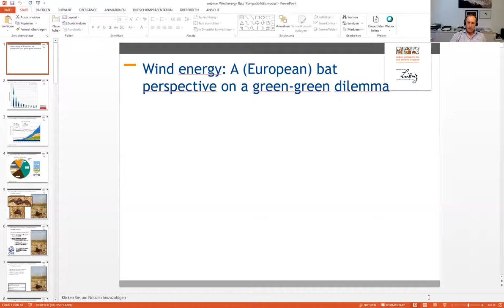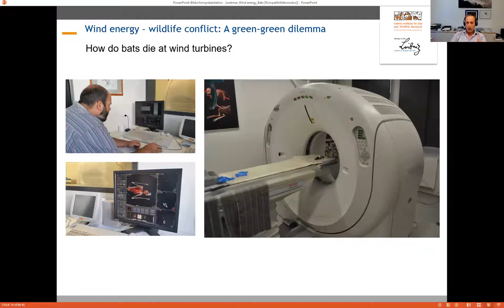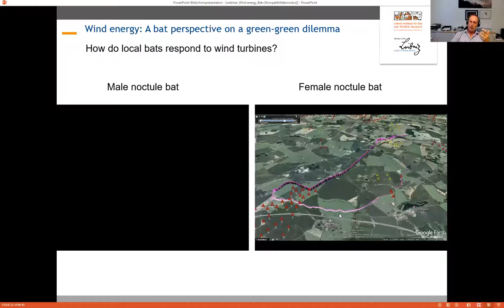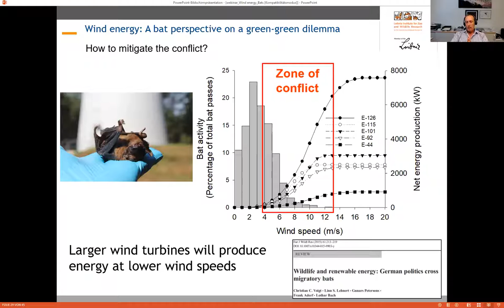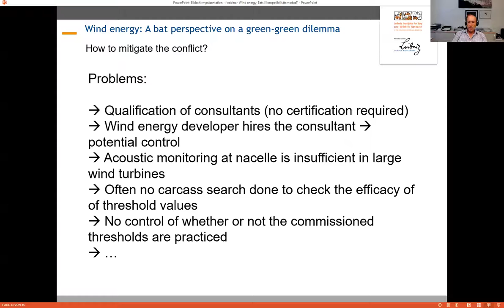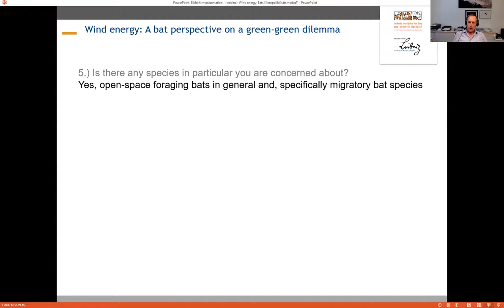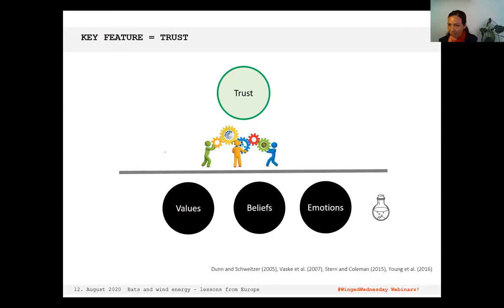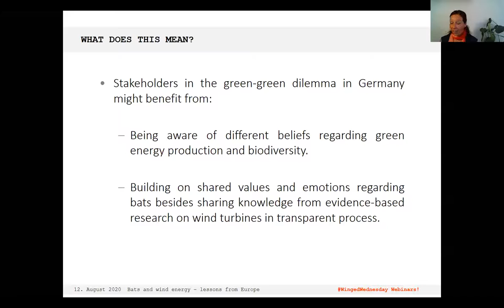10 - WingedWednesday webinar with Dr Christian Voigt and Dr Tanja Straka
Wind energy is growing across Africa and this webinar gives some insights into lessons from Europe!

Christian Voigt is the Head of Department for Evoluntionary Ecology at the Leibniz Institute for Zoo and Wildlife Research (IZW), in Berlin Christian studied at the University of Erlangen-Nuremberg, Germany, where he graduated in 1998 under the supervision of Prof. Otto von Helversen with a doctoral degree in zoology. Afterwards, he worked as a DAAD postdoc at Boston University and Cornell University (U.S.A.) on the socio-biology and sensory ecology of bats. After a brief postdoc at the University of Bielefeld, Germany, he became staff researcher at the Leibniz-IZW, where he has been working since 2001. In 2007, he finished his “Habilitation” at the Humboldt- Universität zu Berlin, where he taught as a Privatdozent* until 2010. Since 2010, he has been teaching Behavioral Ecology and topical class (Human-Wildlife Conflicts, Biology of bats) at the Freie Universität Berlin. Christian is an associate editor for two scientific journals, member of the UNEP/EUROBATS advisory board and various academic societies. He has published more than 200 papers in peer-reviewed journals and edited an e-book on ‘Bats in the Anthropocene’.

Tanja Straka is a postdoctoral researcher at the Technische Universität Berlin, PostDoc Alumni from the Leibniz Institute for Zoo and Wildlife Research (IZW) in Berlin with a PhD in urban ecology from the University of Melbourne. Trained as a bat biologist and urban ecologist, Tanja has a strong interest in applying social science research to understand people and their relationship with nature or how people can work better together when it comes to conservation conflicts as in this publication she presented in the webinar